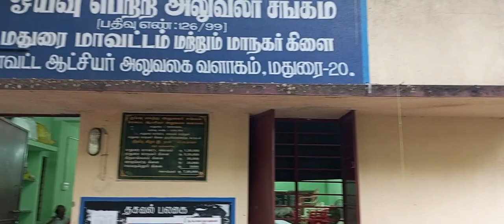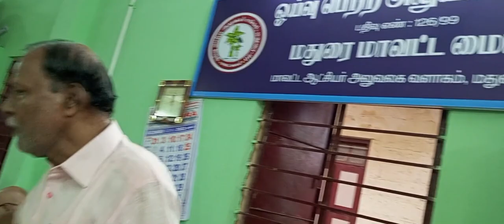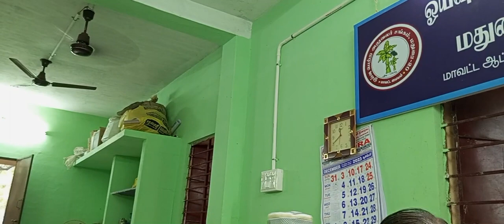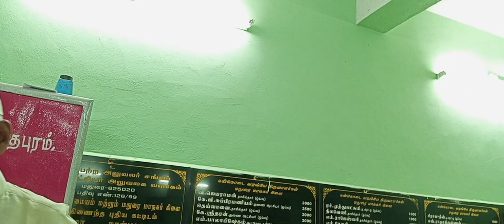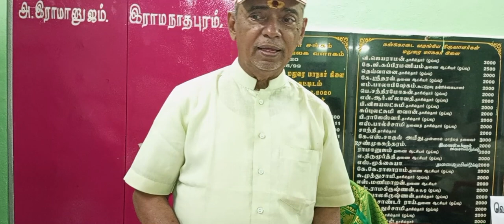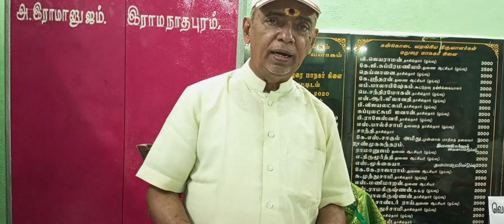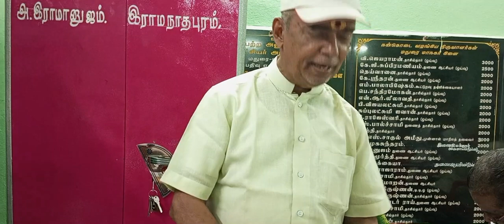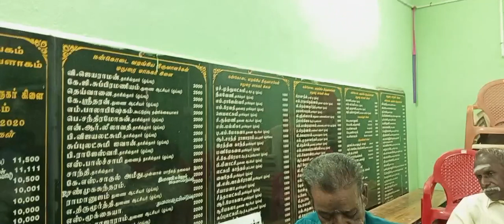21.12.2023 மதுரை ஓய்வு பெற்ற அலுவலர் சங்கப் பேரவை மற்றும் செயற்குழுக் கூட்டம் நடைபெற்றது.